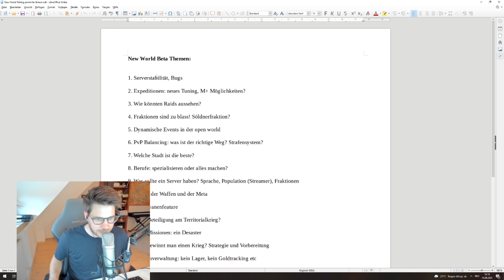Ist New World ready für den Release? (Server und Bugs) (Streamausschnitt)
Das ist der Teil einer Reihe von Videos zu New World, die in den kommenden Tagen hier erscheinen werden. Dabei spreche ich über allerlei Themen rund um das kommende MMO.

Epic Games Creator Code: "Entenburg"

Meine Ausstattung:

Grafikkarte: RTX 2080 Super
Tastatur: HyperX HX-KB5ME2
Maus: Logitech G203
Headset: Razer Kraken
Kamera: Logitech C920

▬▬▬▬▬▬▬▬Socialmedia▬▬▬▬▬▬▬▬